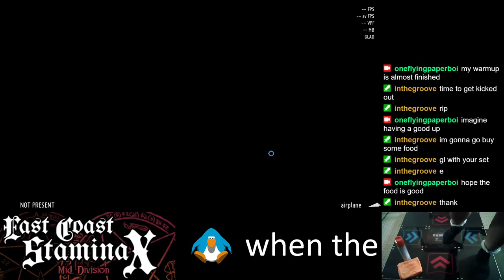[24] [280] NITRO PANIC! - 76.77